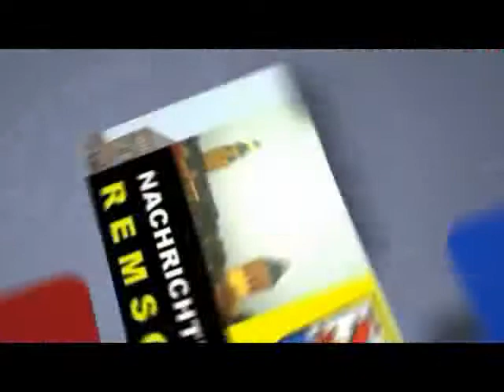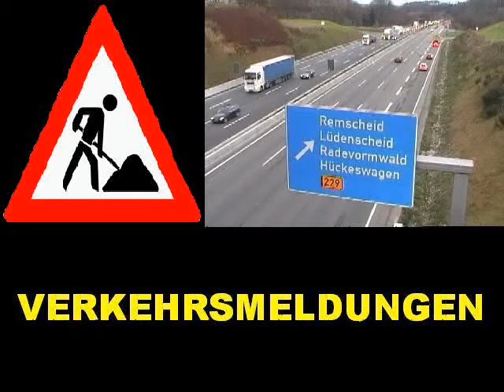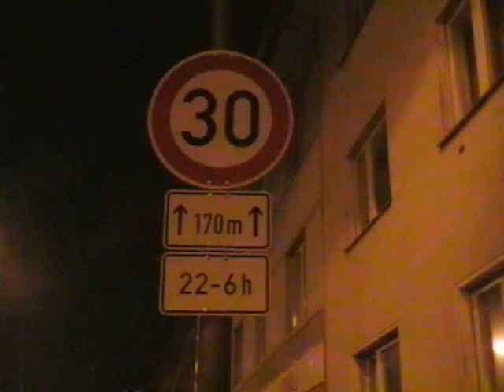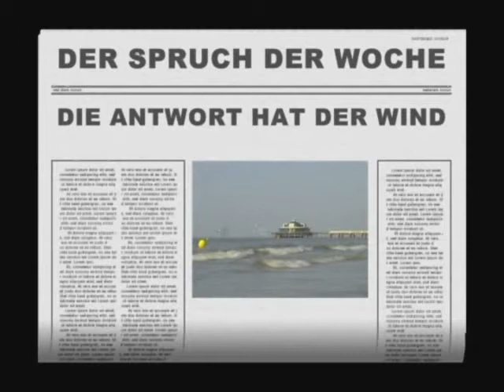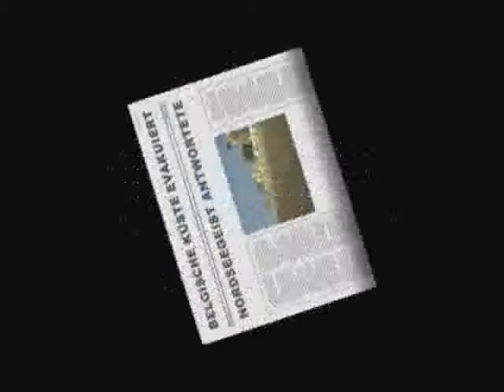BLITZ - NEWS NR.142 VOM 16.4.17 (OSTERN)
- KEIN BAUM - LIEBHABER !!!
- EINBRECHER STELLTEN SICH VOR
- BEI  GRÜN  --- UNFALL !!!
- FCR :  UNANGENEHME GÄSTE
- DVBT : NOTVERSORGUNG FÜR RS
- DER SPRUCH DER WOCHE : FOLGE 43